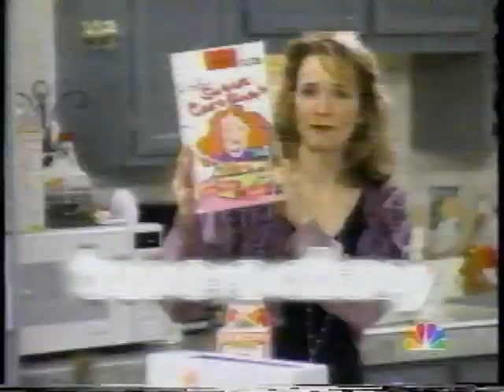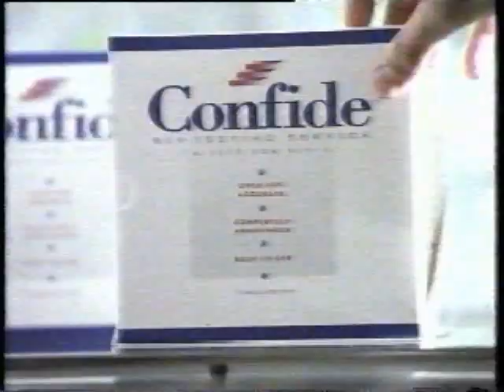1996 Atlanta Olympics Ad Breaks - Vol. 1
From NBC's coverage of the opening ceremonies on July 19, 1996.

Break 1:
* NBC Olympics sponsor tag: Lee jeans, Visa, Rold Gold pretzels (really?), and Kodak
* Coca-Cola (Gorgeous 1-minute Indian spot, created for the 1996 Cricket World Cup and directed by Tarsem, featuring scenes of kids playing cricket in which red is highlighted as the colour of passion. Cricket has not been an Olympic sport since the 1900 Games.
* Kodak Advantix (Advanced Photo System)
* BMW's new 5 series (Watch out for hydroplaning!)

Break 2:
* NBC Must-See TV Tuesday ("Mad About You" and "Caroline in the City" are hooking up with "Frasier" this fall!)
* UPS (Talking about how it identifies and supports potential Olympians among its athletes)
* Confide home HIV test (The thought of this being marketed like a pregnancy test makes me uneasy.)
* Jack in the Box (Demand for 99-cent Jumbo Jacks has Jack re-enlisting a retiree. "I love the smell of mayo in the morning!")

Break 3:
* "Coverage will continue after local news break" message
* NBC - "The Jeff Foxworthy Show" (With a very young Haley Joel Osment - but Mom got recast! The show was on ABC for one season and got canceled, then moved to NBC ... and got canceled AGAIN. Can't say they didn't promote it, though.)
* AT&T (A woman dives off a freakin' waterfall while some creepy tribal "Georgia" song plays.)